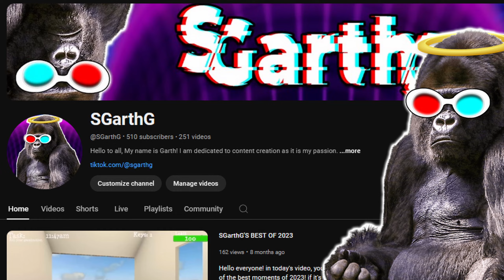SILENT CUP PONG 2 | WITH PUNISHMENTS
Hello everyone! in today's video, WE ENTER YEAR 2 OF SILENT CUP PONG. Rules will be explained at the start if you are new here.

COMPUTER SPECIFICATIONS

Corsair Vengance Pro 32Gb 3600MHz
Nvidia RTX 4070 Super
Corsair H100i RGB platinum SE
Corsair Airflow 275r